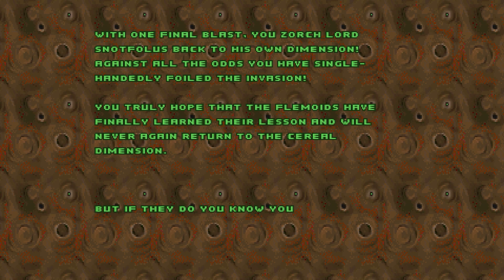Cartman Takes on The Flemoid God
Eric Cartman saw that the Flemoids unleashed an All-Out invasion in the Cereal dimension. Looks like he's gonna have to put them in their place once and for all.

Eric Cartman Plays Chex Quest 3: Invasion